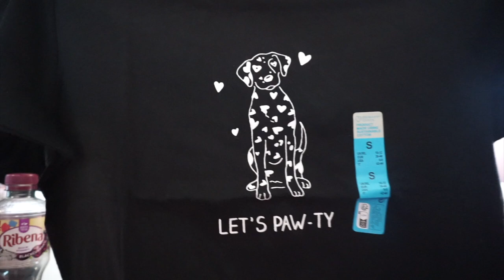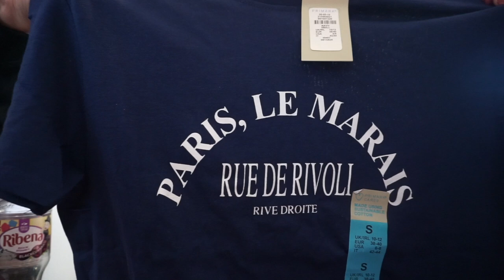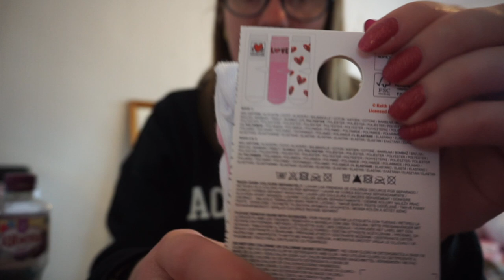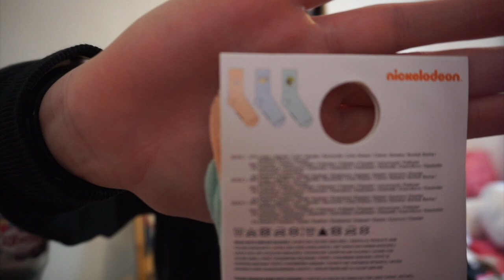MASSIVE primark haul! l Girlslovehauls x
Hi subbies so today I have a primark haul I ma going away this weekend to wales for a fortnight after waiting 4 years (because of covid) finally we are going away!